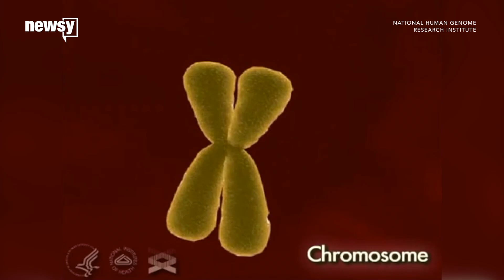Astronaut twins' genes diverged unexpectedly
Scott Kelly was in space almost a year while his brother was on Earth — and his time up there caused changes scientists weren't entirely expecting.